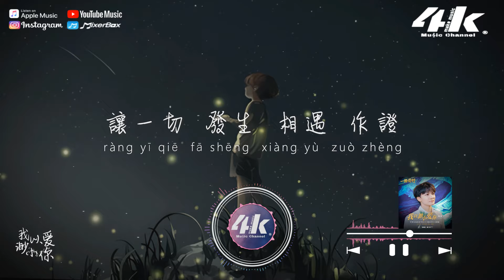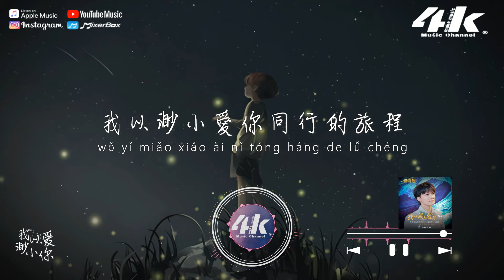周深 - 我以渺小爱你『天上有 日月和星辰，地上沒有異鄉人。』【高音質|動態歌詞Lyrics】♫《一路前進》環保公益紀實節目主題曲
我以渺小愛你，這與萬物同行的旅程

我以渺小愛你同行的旅程

最美麗的風景 從不會關上門
天空 荒原 大海和人生
路上做個孩子 又明亮又單純
如小鹿一樣看 星辰

海風送給島嶼 幾億萬年的吻
大雨落山川像心跳聲
世界那麽大 我 是短短的一瞬
以渺小愛你 能不能

請你和我交換 旅途黃昏
海浪和雲層
讓一切 發生 相遇 幸存

天上有 日月和星辰
地上沒有異鄉人
都曾呼吸狂奔 相愛支撐
命才成為生

一路有 熱淚與天真
擁抱細碎的傷痕
別害怕 鯨魚在遠方吟唱
燈塔的歌聲
我以渺小愛你給我的旅程

三億歲的石頭 和一百歲的城
身上落下的雪剛出生
老爺爺的眼神 大樹的年輪
在時光面前皆我們

請你和我交換 旅途的風
前方的可能
讓一切 發生 相遇 作證

地上沒有異鄉人
命才成為生

啦啦啦啦 啦啦啦
啦啦啦啦 啦啦啦

地上沒有異鄉人
命才成為生

世上有 溫柔的靈魂
像螢火飛舞夜深
哪怕空無一人 山谷有燈
尋著光相認
我以短暫愛你不朽的旅程

/音樂製作/
演唱 : 周深
作詞 : 唐恬 作曲 : 周以力
編曲 : 周以力 製作人 : 周以力
配唱製作人 : 許威@52hz Studio（Shanghai）
童聲 : 胡梓妍/李知含
合唱 : 胡儀/野生先生/張森浩/龍利/李繼祥/詹夕
和音 : 周深 和音編寫 : 汪拾米
木吉他 : 張森浩 電吉他 : 張凜
貝斯 : 陳然然 鼓 : 尹森
樂器錄音 : 楊婧軒/段瑞@Rain Mixing Team
音訊編輯 : 楊婧軒
弦樂團 : 國際首席愛樂樂團
弦樂錄音 : 岳艮@九紫天成
弦樂監製 : 楊婧軒
混音/母帶 : 周天澈@21A studio（Beijing）
藝人統籌 : 姚慧佳
企劃行銷 : 姚慧佳/倪一丹
專案總監 : 宮尹琳Rainie
專案總經理 : 陸瑒 出品 : 周深工作室
聯合出品 : SMG/銀河方舟

/影像製作/
場景 : 光
格式 : 1080pHD.60hz
製作 : 4K Music Make
封面設計 : 4K Music Make
Artwork by : diamanta
00:00 我以渺小爱你
01:35 ​(Refrain) 天上有 日月和星辰